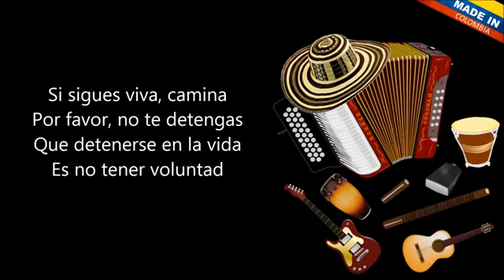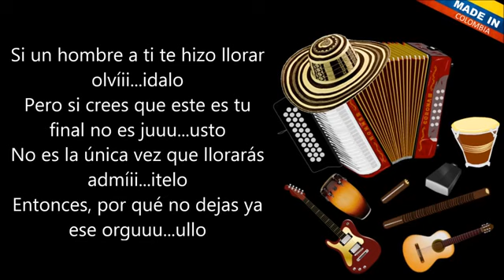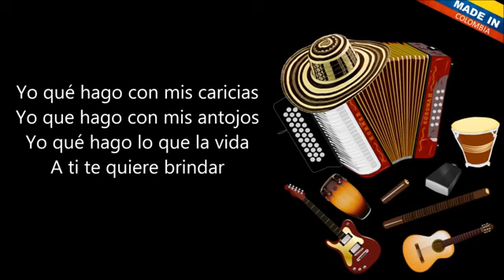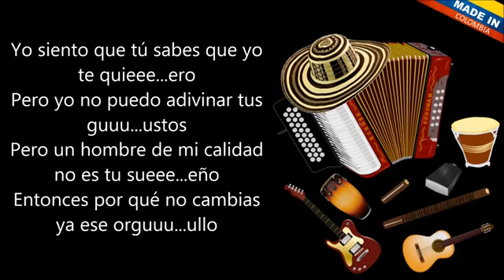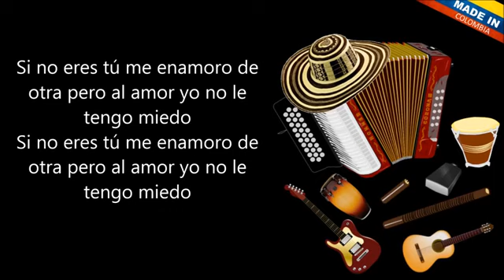No Le Temas Al Amor - NELSON VELASQUEZ & LOS INQUIETOS DEL VALLENATO